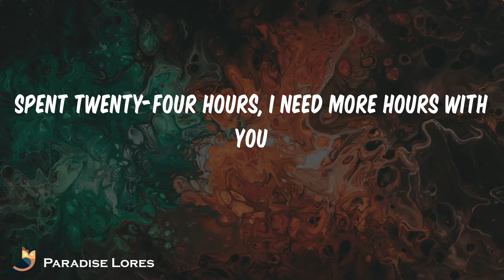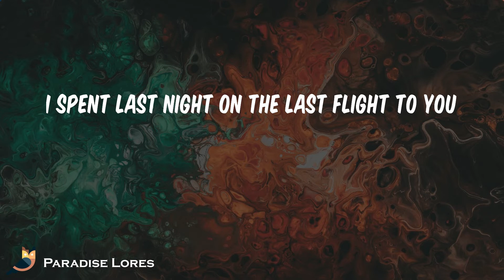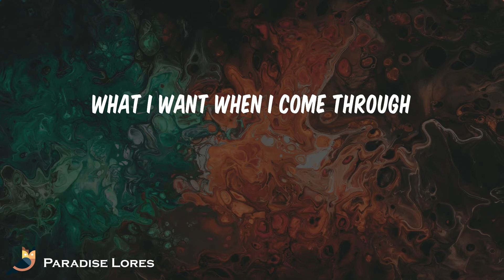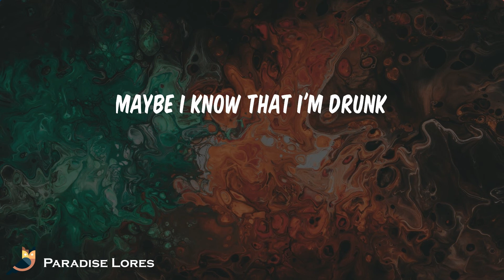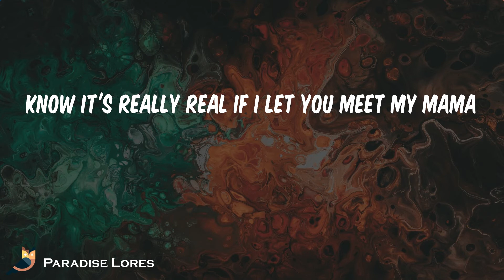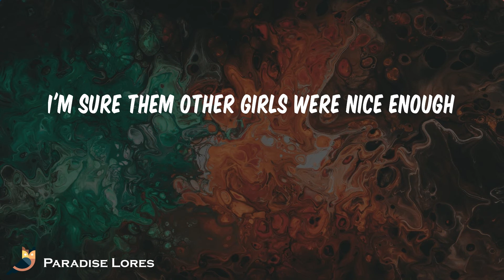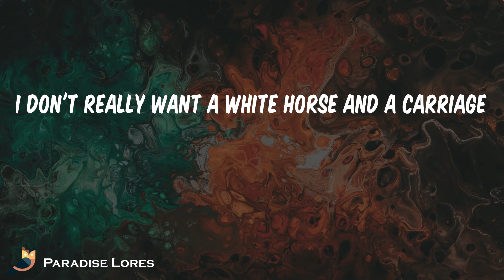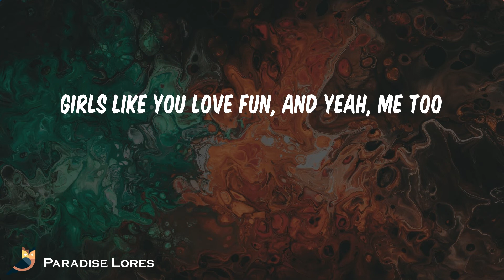Maroon 5 - Girls Like You (Lyrics)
Song: Girls Like You Maroon 5

Maybe it's 6:45